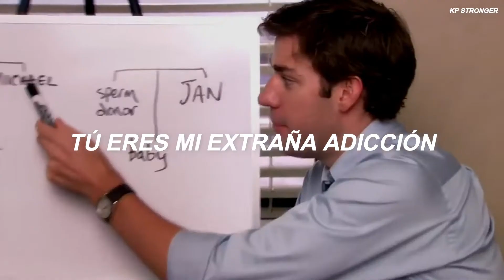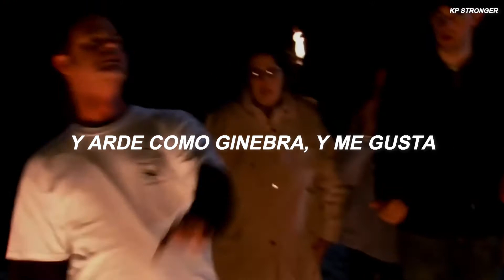Billie Eilish - my strange addiction ♡︎Sub Español♡︎ The Office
billie eilish my strange addiction karaoke with backing vocals,
my strange addiction billie eilish without the office lyrics,
my strange addiction the office scene
the office latino,
the office bloopers,
the office parkour,
the office uk,
the office te lo resumo,
the office intro,
the office reunion,
the office piramide,
the office andy,
the office auditions,
the office angela,
the office analisis,
the office amy adams,
the office asmr,
the office asian jim,
the office apuestas,
critica a the office,
reaccion a the office,
referencias a the office,
premios a the office,
michael vuelve a the office,
jim regresa a the office,
a decadencia de the office,
series similares a the office,
the office best moments,
the office british,
the office bloopers season 4,
the office basketball,
the office bloopers subtitulado,
the office bloopers season 5,
the office bloopers season 3,
it's britney b the office,
b j novak the office,
ib officer,
b praak in the office,
the office capitulo 1,
the office creed,
the office curiosidades,
the office chile,
the office cpr,
the office coffee tv,
the office call of duty,
the office cancion,
studio c the office,
c office,
the office c'est ce qu'elle disait,
c is for suspension the office,
the office dwight,
the office dinner party,
the office dance,
the office deleted scenes,
the office detras de camaras,
the office diversity day,
the office dvd,
the office darryl,
the office deangelo,
oh d the office,
d'angelo the office brain injury,
d'angelo the office juggling,
oh d the office scene,
d'angelo the office basketball,
d'angelo the office cake,
d officer,
the office español,
the office english,
the office erin,
the office ending,
the office episode 1,
the office emmys,
the office escena incendio,
the office episodes,
wall e the office,
e office file management system,
e office,
e office railway in hindi,
e office training malayalam,
e office in hindi,
e office in telugu,
e office login kaise kare,
the office fire,
the office final,
the office fire simulation,
the office first aid,
the office funny moments,
the office final scene,
the office fuego,
the office final latino,
f you gabe the office,
the office f me,
the office gelatina,
the office golden ticket,
the office gossip,
the office gabe,
the office guerra de nieve,
the office gerente,
the office gay es bueno,
the office goodbye toby,
ali g the office,
g office,
ag office administration,
ag office key tarkov,
g officer krupke,
ag office administration malayalam,
the office halloween,
the office hablando español,
the office holly,
the office halloween latino,
the office hunter song,
the office hey,
the office hbo max,
the office hilary swank debate,
h office,
william h buttlicker the office,
the office incendio,
the office intro song,
the office incendio latino,
the office interview,
the office incendio subtitulado,
the office inglesa,
the office intro piano,
i will survive the office,
i walk alone the office,
i'm very fast the office,
i'm an office boy,
i try the office,
i like the office,
i lived the office,
i wrote the office theme,
the office jim,
the office jim and pam,
the office jim asiatico,
the office jan,
the office joker,
the office jim imita a dwight,
the office jim y karen,
the office jim carrey,
dr j the office,
pb&j the office,
noah j the office,
j kyle mann the office,
j's blu rays the office,
the office j,
the office kevin,
the office kelly,
the office karen,
the office kgb,
the office kevin chili,
the office karen pregnant,
the office katy,
the office kelly birthday,
relient k the office,
k strass the office,